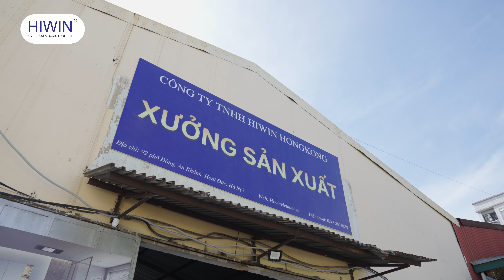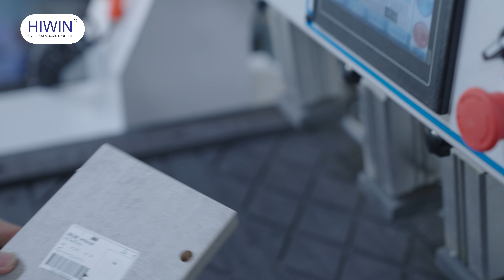Xưởng sản xuất Hiwin HongKong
Xưởng sản xuất gương thông minh và bộ tủ chậu Lavabo của Hiwin HongKong được trang bị hệ thống máy móc hiện đại, đảm bảo quy trình sản xuất tiên tiến và hiệu quả.
Với đội ngũ kỹ sư chuyên nghiệp, giàu kinh nghiệm, Hiwin luôn mang đến những sản phẩm cao cấp với độ hoàn thiện tỉ mỉ. Mỗi sản phẩm đều được kiểm soát chất lượng nghiêm ngặt, từ thiết kế cho đến gia công, để đảm bảo tính thẩm mỹ và độ bền vượt trội.
Hiwin cam kết mang đến giá thành hợp lý, đáp ứng tốt mọi nhu cầu của khách hàng.